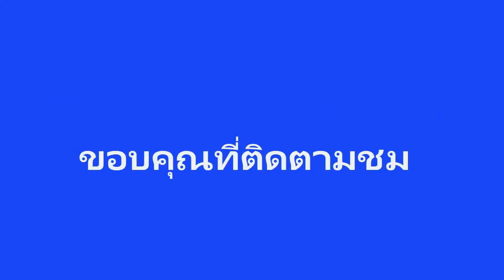ตลก โปก ฮา ขำๆ จนขำกลิ้ง ผู้หญิง VS. ผู้ชาย ใครกินข้าวโพดไวกว่ากัน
คลิปตลก ฮา ขำๆ ขำกลิ้งจนน้ำตาไหล หัวเราะท้องแข็ง